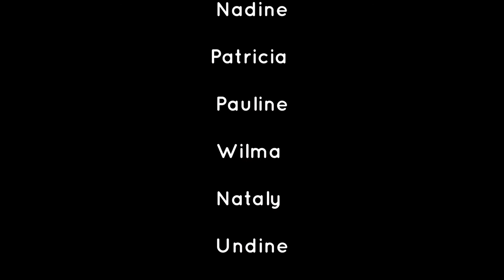Landesliga Qualifikation weiblich 2016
Am 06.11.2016 fanden in der Chemnitzer Richard-Hartmann-Halle die Landesliga Qualifikation der Frauen im Gerätturnen statt. Hier seht ihr ein paar Impressionen vom TSV Flöha.